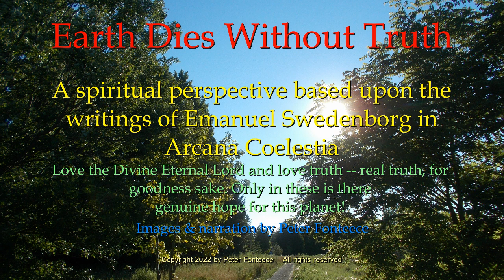Earth Dies Without Truth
A spiritual perspective and opinion.